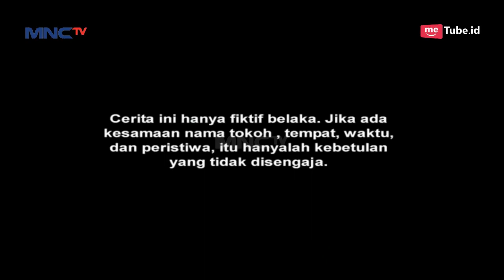Pelukan Hangat Dewi Untuk Sang Kakak Shinta - Siluman Ular Eps 15 PART 2